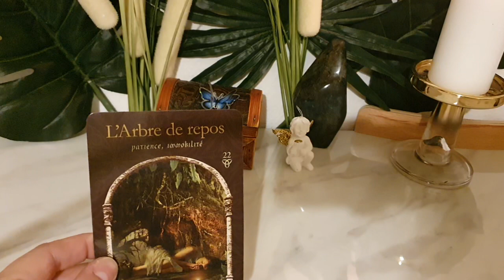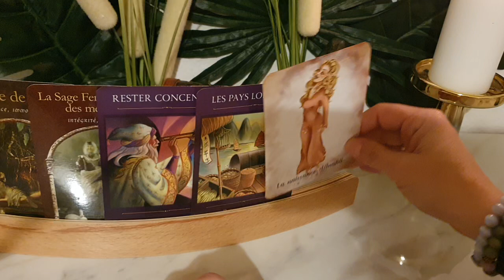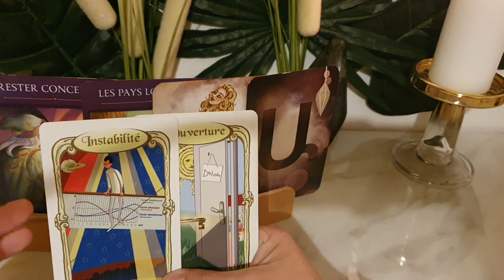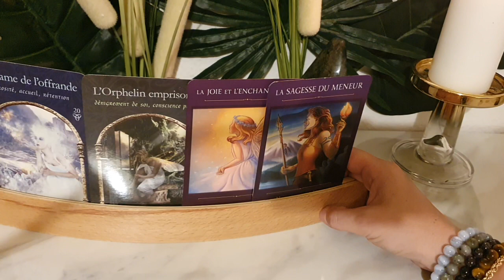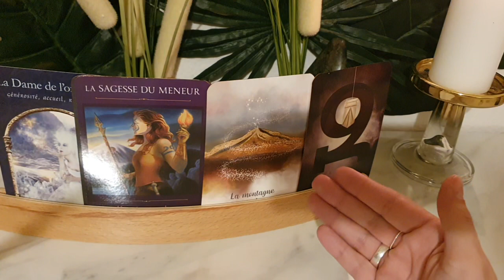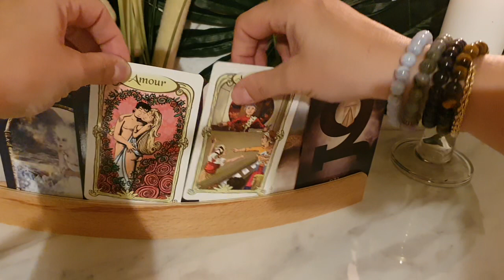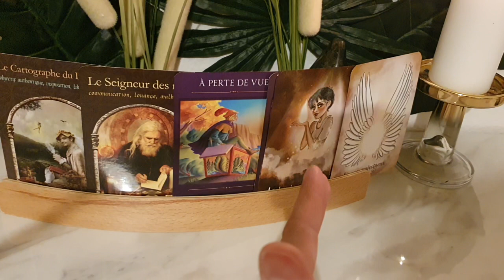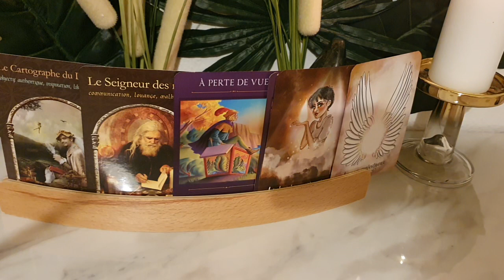Questions évolution ❓️ réponses ! la main👐 innocente (Intemporel)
2 ème choix 7:45
3 ème choix 17:13

hypnose prestation 3:
Contact défunts inclus nettoyages cellulaires

SOIN ÉNERGÉTIQUE : 60€

Les soins énergétiques que je vous proposent sont très différentes de ceux qui sont proposés en temps normaux.
Lors de chaque soin un scan corporel est effectué,  afin de détecter les différents parties du corps qui vous posent problème.
Que ces maux soit physiques ou psychiques. Je travaille dessus afin de réduire considérablement les difficultés que vous éprouvez au quotidien.